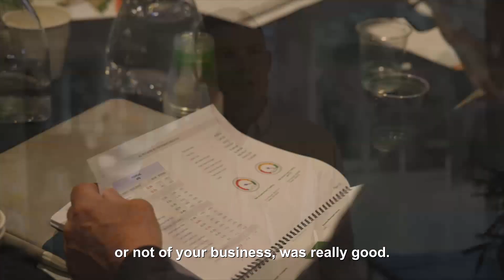Platinum Mastermind Testimonial - Schaefer